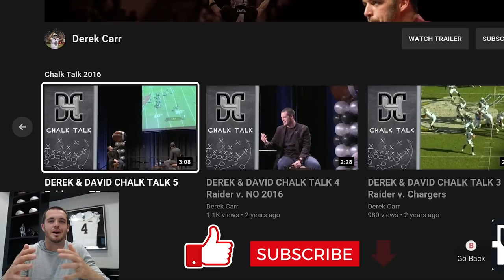Madden - BEST TEAM in the Yard |Bye Week - Episode 4| Derek Carr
The Carr brothers are in the Yard. David and Darren Carr join me during Bye Week to play some Madden.